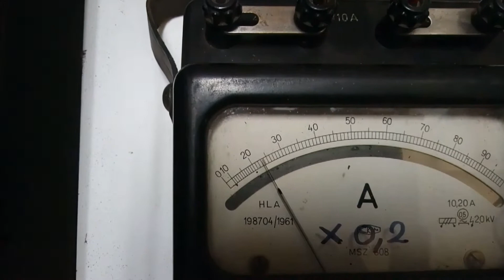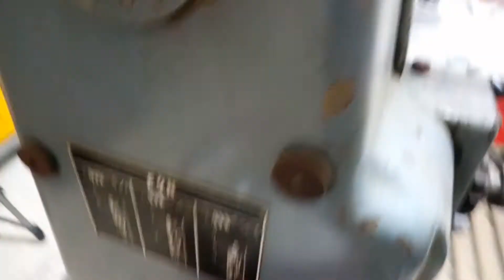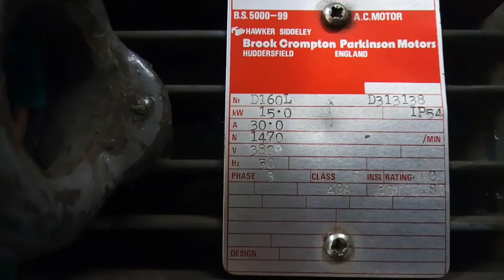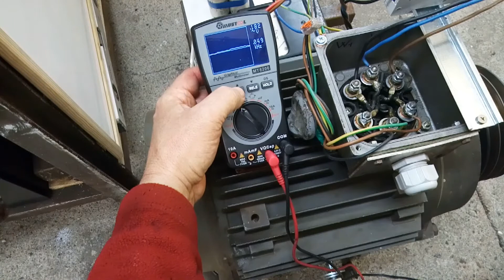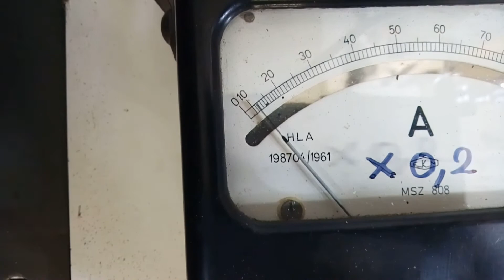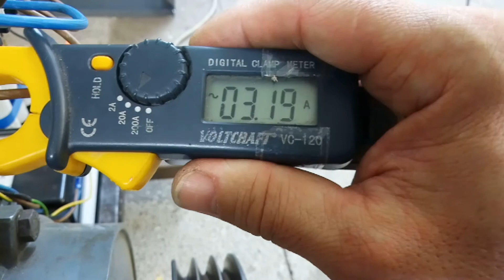15kw rotary converter - Forgó fázisátalakító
Kipróbáltam, hogyan működik a nagy villanymotorom egy fázisról, mint fázis átalakító. Meglepően jó lett!
Nem számítottam rá, hogy üresjáratban még kisebb a hálózatról felvett áramerősség, mint az előző videóban próbált 3kw-os motoré.

Ami nagyon fontos, hogy a terhelő aszinkron motoron is legyen megfelelő méretű fázisjavító kapacitás! Csak ezzel együtt maximalizálható a teljesítmény és csökkenthető az egyfázisú bejövő áram erőssége, amivel jelentősen kíméljük a vezetékhálózatunkat!
Fázisjavítással a bejövő áramerősség csak 4.6A körüli, ha lekapcsoltam az esztergán a fázisjavítást, akkor ez felugrott 16A környékére! Ez baromi nagy különbség!

Néhány számadat:
A 15kw-os motorhoz 3x18mf kapacitás deltába kötve, vagy ennek a hároszorosa (3x54mf) csillagban, ugyanezt eredményezi.
A terhelő eszterga 2.3kw-os, erre a fázisjavítás 3x16mf deltában (de 3x19 még jobb lehet), illetve itt is érvényes a 3-as szorzó csillagkapcsolás esetén.
Tudom hihetetlen, hogy alig van eltérés a nagy motor és a kis motor kapacitás értékeiben, de ne felejtsük el, hogy a 15kw-os motor csillagkapcsolásban elvileg 690V-on kellene hogy üzemeljen.
Szóval a tekercseinek a menetszáma ennek megfelelően jóval magasabb.